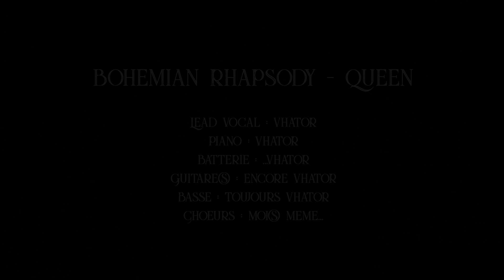Queen - Bohemian Rhapsody (cover VhatoR)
Cover de Bohemian Rhapsody - Queen

Lead Vocal : VhatoR
Piano : VhatoR
Batterie : ...VhatoR
Basse : toujours VhatoR
Choeurs : Moi(s) même

Merci à Queen & Freddie Mercury pour tout ce qu'ils ont créé...